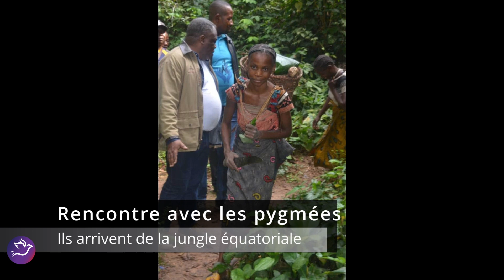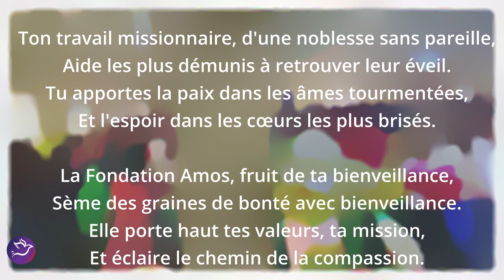Voyage missionnaire chez les Pygmées, polyclinique de Kasangulu, RDC | Pasteur Arthur Mosaka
Dans cette vidéo, vous pourrez découvrir son voyage missionnaire chez les Pygmées, l'inauguration de la Polyclinique et son rapport de voyage de la RDC. Le pasteur Mosaka a été profondément marqué par cette rencontre avec les Pygmées à Yeimbo, et il a été honoré de pouvoir contribuer à leur bien-être.
Cette expérience a été incroyable pour lui et nous espérons que vous pourrez revivre avec lui ce voyage au travers de ce reportage.

Si vous souhaitez écouter les commentaires et appréciations du pasteur sur son voyage, vous pouvez découvrir cette vidéo

00:00:00 Rapport Missionnaire
00:00:10 Voyage à Lisala
00:05:08 Voyage missionnaire chez les Pygmées à Yeimbo
00:07:34 Escale à Yakata pour la nuit
00:12:22 Les origines de Yeimbo
00:15:11 Arrivée à Yeimbo
00:17:00 L'équipe de la Fondation Amos
00:19:27 Réunion avec les Pygmées - Tabernacle de Yeimbo
00:24:58 Visite de Yeimbo
00:27:28 Discours de bienvenu à l'école de Yeimbo
00:29:07 Construction d'un centre de santé à Yeimbo
00:33:03 Voyage en Mbandaka
00:41:59 Inauguration de la Polyclinique à Kasangulu
00:46:04 Remerciements au pasteur Mosaka